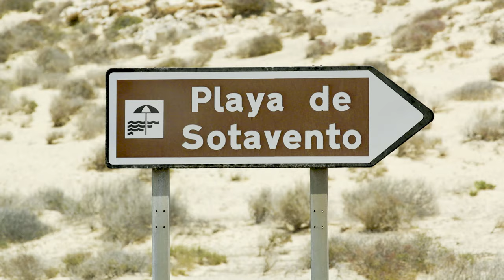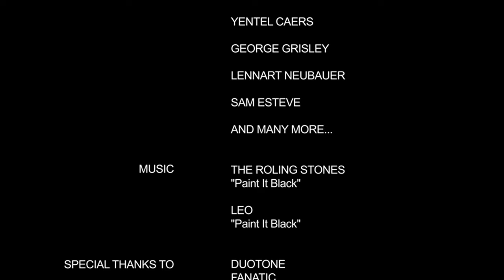Primus Fuerteventura 2023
This summer, we revisited Fuerteventura to gear up for my first ever PWA freestyle competition (youngest in the fleet!). With my dad behind the camera capturing every moment, we've compiled an exhilarating showcase of classic windsurf freestyle action. Dive into the excitement and enjoy!

Featuring a dynamic soundtrack, this video includes The Rolling Stones' iconic "Paint it Black", complemented by a powerful cover from Norwegian metal artist Leo.